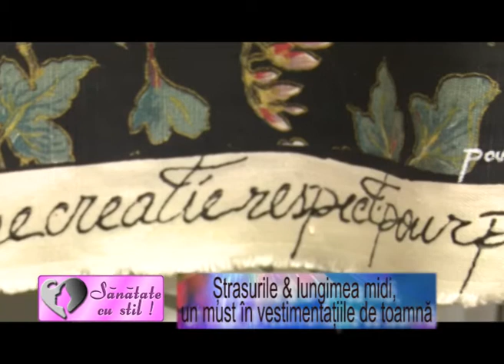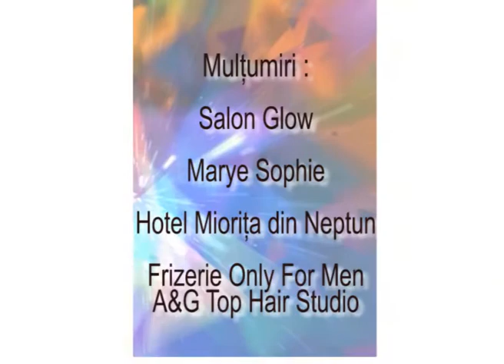SANATATE CU STIL 11 SEPTEMBRIE 2016